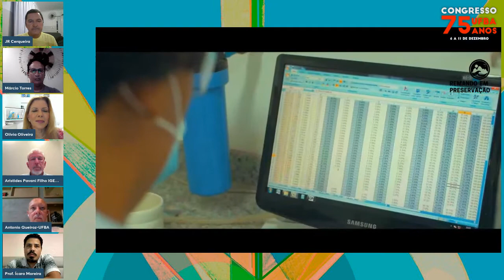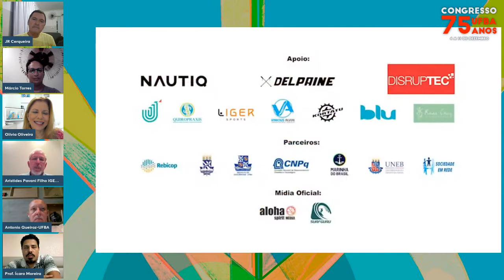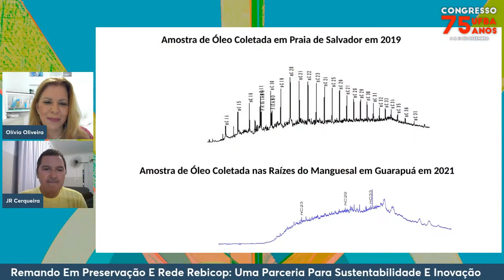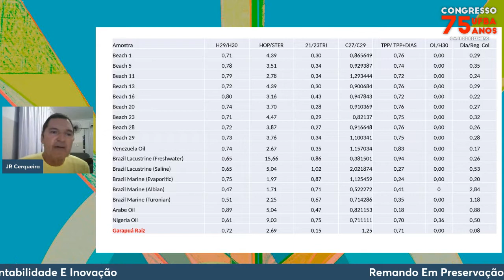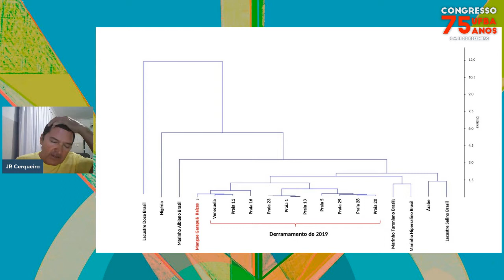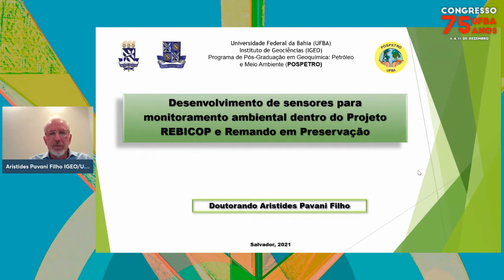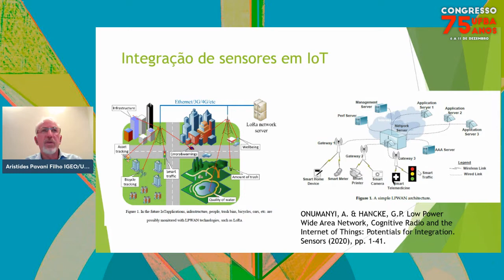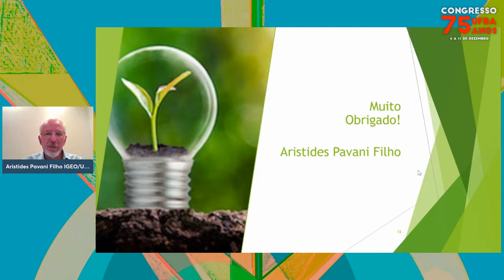Remando Em Preservação E Rede Rebicop: Uma Parceria Para Sustentabilidade E Inovação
Palestrantes:
Ícaro Thiago Andrade Moreira, Olívia Maria Cordeiro De Oliveira, Antônio Fernando De Souza Queiroz, Márcio Vasconcelos De Oliveira Torres, Aristides Pavani Filho

Descrição:
Nesta mesa redonda os coordenadores da REDE REBICOP irão discutir com representante do Projeto REMANDO EM PRESERVAÇÃO sobre o andamento do projeto, seus desafios e produtos já alcançados. O Projeto REBICOP é composto por 04 sub-projetos cooperativos: Biotecnologias, Óleo, Sedimento e Biota. O Projeto possui apoio financeiro do CNPq e Marinha do Brasil.